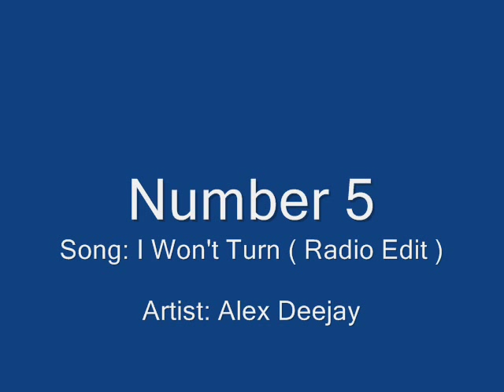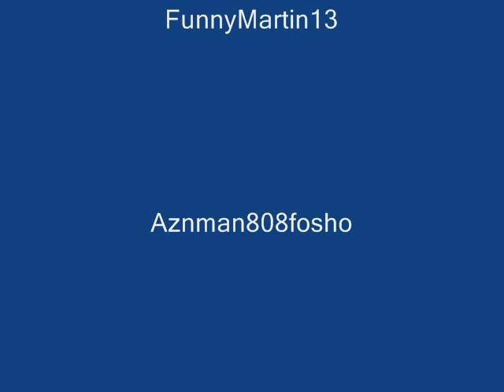Top Techno Songs 17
Hey whatsup?? this is my 17th video.. hope u like it.. and umm the pics for this video weren't so great..